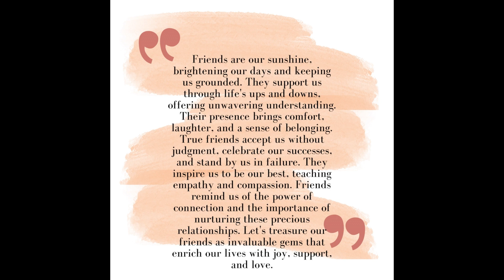"Eternal Bonds: A Heartwarming Tribute to Friends Forever!" Made with Clipchamp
In this heartfelt video, we celebrate the unbreakable bonds of friendship that last a lifetime. Join us on a nostalgic journey filled with cherished memories, laughter, and shared experiences that remind us why true friends are forever. Prepare to be touched by the enduring power of friendship and the beautiful moments we've shared together. Get ready to relive the joy, support, and love that only true friends can provide. This heartwarming tribute is a reminder that through thick and thin, friends remain by our side, creating eternal bonds that stand the test of time.